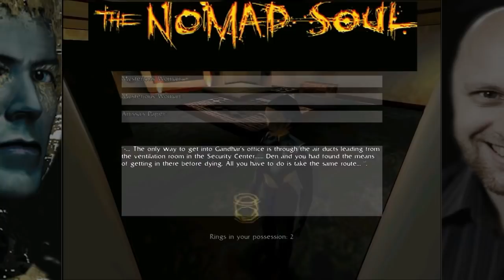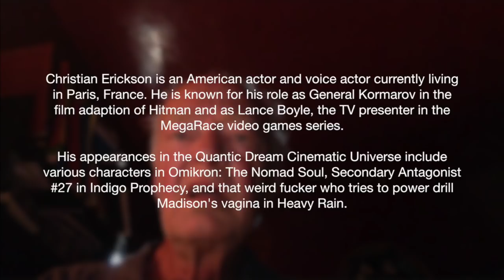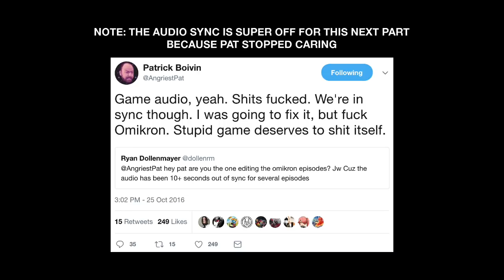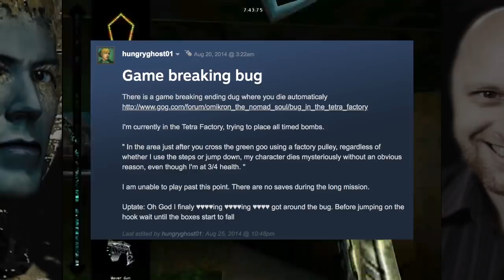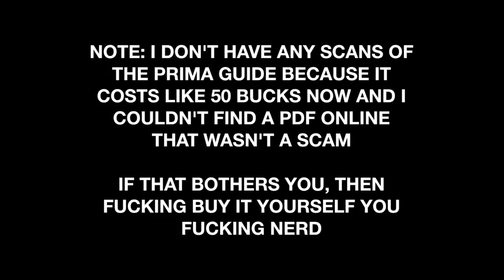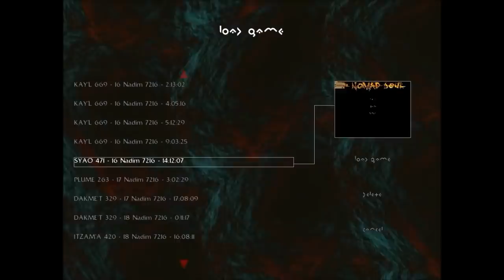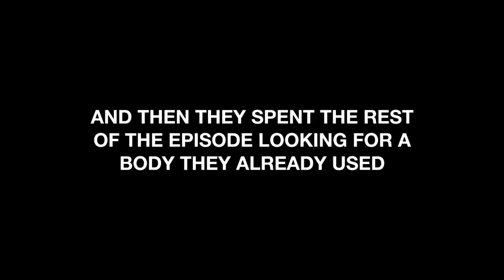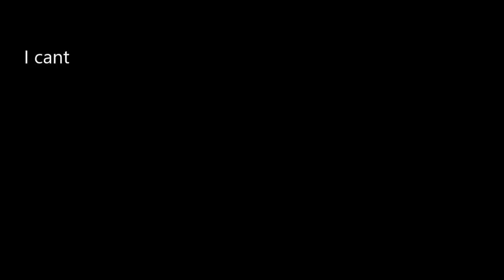Super Best Friends Suffer In Omikron Compilation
Intro/Outro montage starts at 2:52:34

Effect was sped up to match video framerate